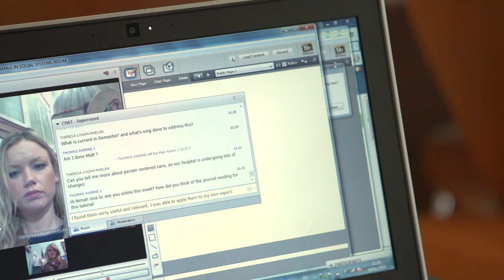Postgraduate MSC in Dementia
The video is a promotional video for the Online MSc in Dementia.

Speakers:
Michael Breenan
Elizabeth Fahry-McCarty
Catherine McCabe